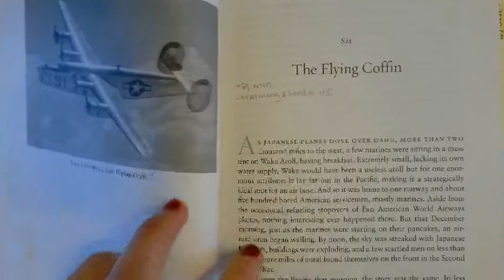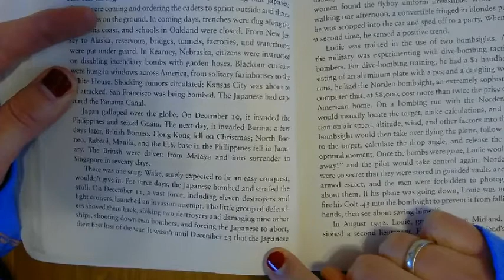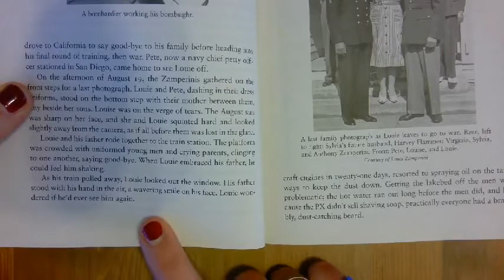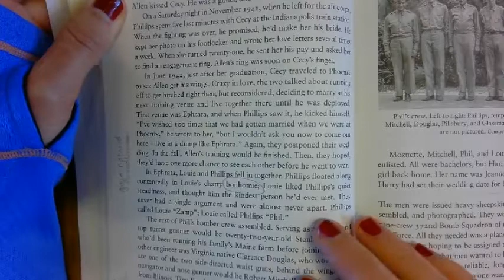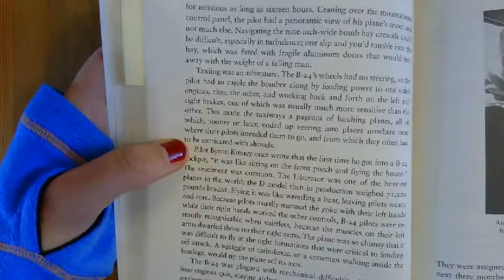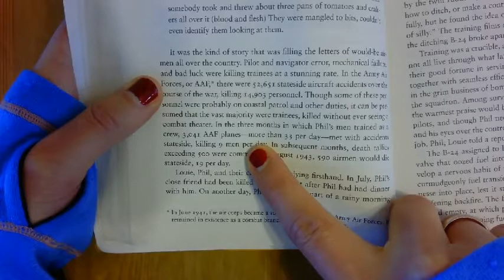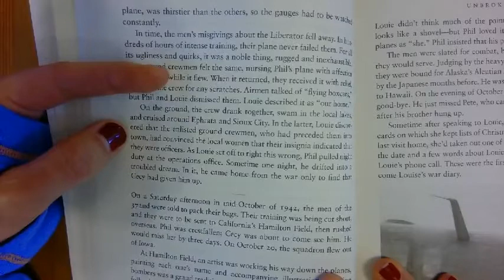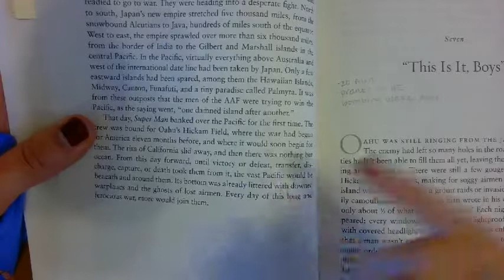Unbroken chpt 6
read aloud with added teacher explanation